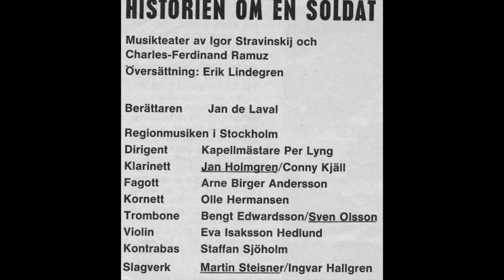Historien om en soldat. Regionmusiken i Stockholm.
Stortorget Stockholm 29 aug 1978.